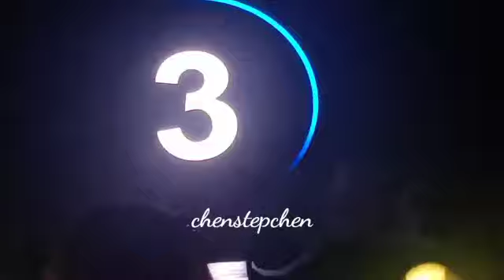[20200215] Park Jihoon - L.O.V.E (Encore) "Park Jihoon Fancon Asia Tour In Jakarta"